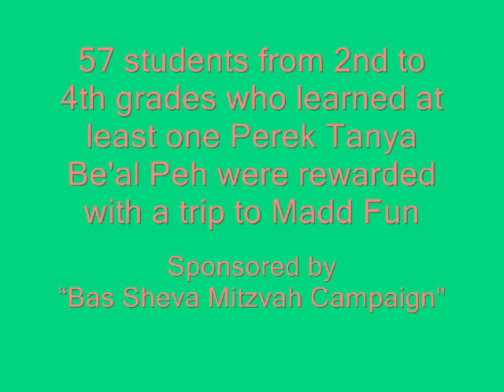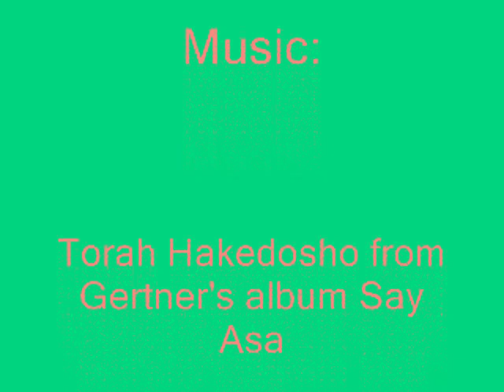BAT SHEVA MITZVAH CAMPAIGN TANYA TRIP 5770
57 students from grades 2-4 in United Lubavitcher Yeshiva in Crown Heights who learned at least a Perek Tanya Be'al Peh were rewarded with a trip to Madd Fun, a Family Entertainment Center in Brooklyn.
24 adar 5770